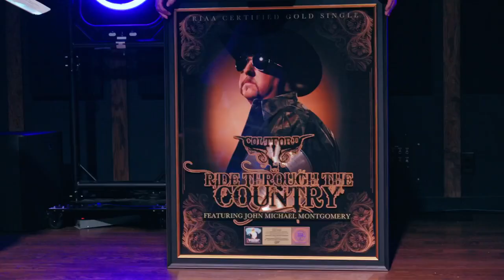Average Joes Entertainment | 2023 RIAA Certified Gold and Platinum Party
Average Joes Entertainment honored eight records with RIAA Certifications this past week at our Gold and Platinum party! 🤠

Keep up with Average Joes Entertainment here: solo.to/averagejoesent